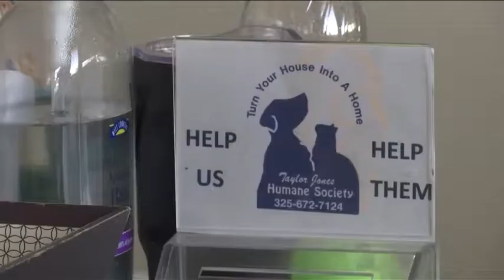Grant will help area pets get spayed, neutered